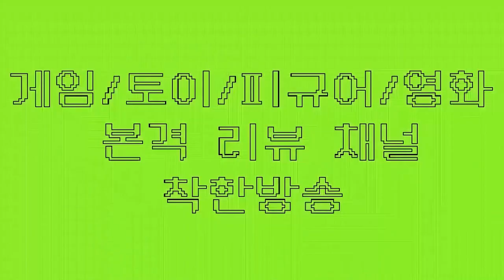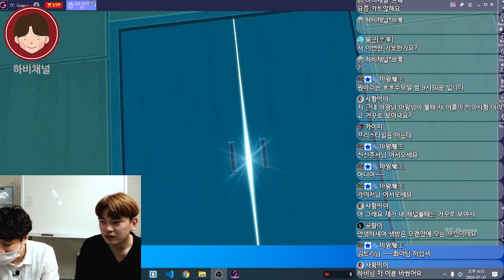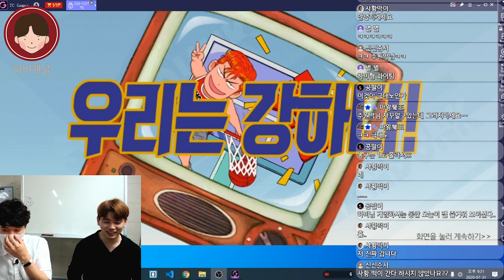슬램덩크 모바일 초보자 입문하기★강백호 플레이의 정석(슬램덩크 모바일슬램덩크 강백호)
★ 하비채널 팬카페 링크

모바일슬램덩크 강백호 플레이의 정석 보여드립니다.
슬램덩크 하비채널 동아리 결성! 동아리에서 하비채널을 검색하세요!

핸드폰게임추천#핸드폰게임리뷰#폰게임추천#폰게임리뷰#폰게임유튜버#폰게임전략#슬램덩크#슬램덩크모바일#서태웅#강백호#채치수#슬램덩크모바일서태웅#정대만#슬램덩크하이라이트#슬램덩크북산